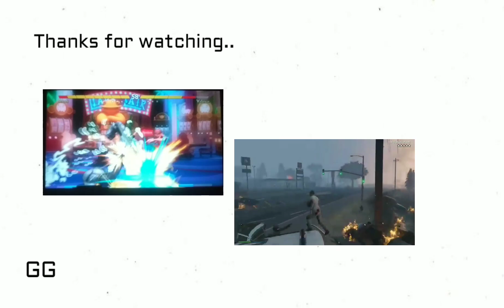GTA V Director Mode Compilation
Editor: YouCut
Video Editor by: Gericho Hiso-an

I played GTA V on Xbox One to finished a Gameplay in past few years, but I admit which one of best game I've ever done, Great memories of this Gameplay..

- Gericho xxx